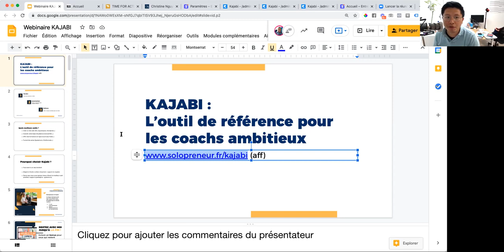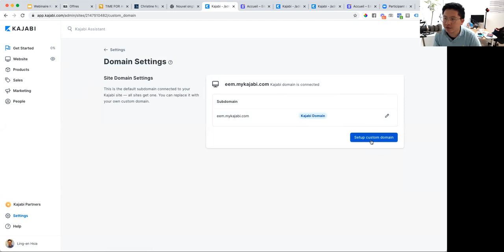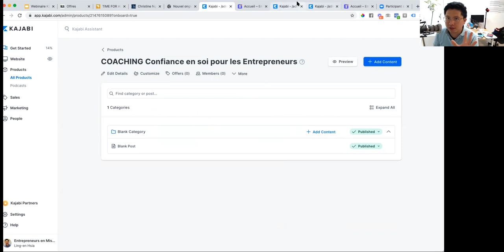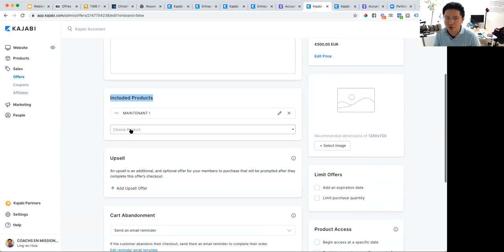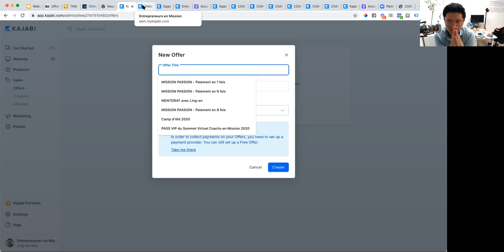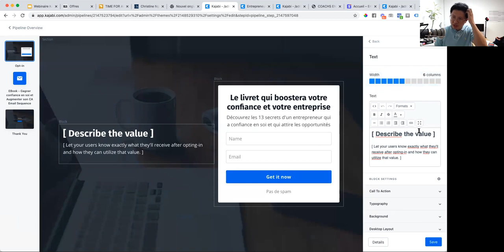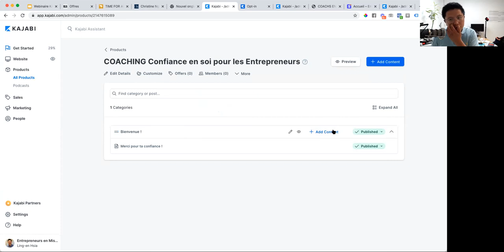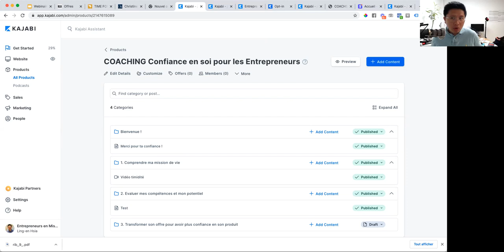KAJABI : L'outil des coachs qui veulent développer leur marketing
📚 Découvre mon nouveau livre COACH PROSPÈRE : La Méthode en 3 étapes pour (vraiment) vivre du coaching

👨🏫 👋 Besoin d'être accompagné.e pour développer ton activité de Coach ?